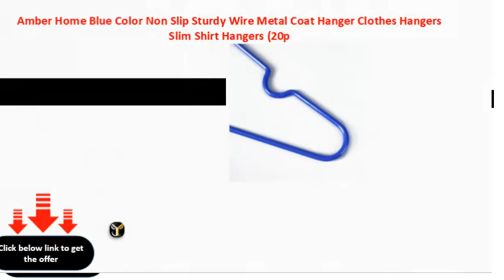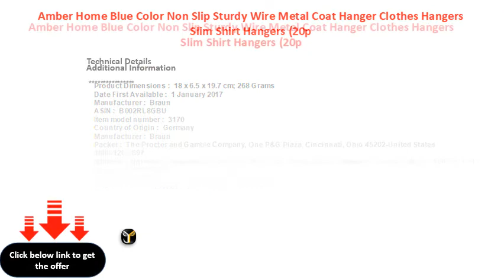Amber Home Blue Color Non Slip Sturdy Wire Metal Coat Hanger Clothes Hangers Slim Shirt Hangers 20p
Amber Home Blue Color Non Slip Sturdy Wire Metal Coat Hanger Clothes Hangers Slim Shirt Hangers (20pack)